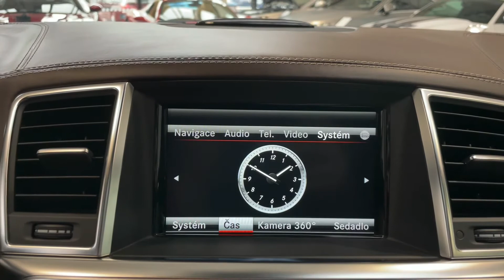Mercedes-Benz GL - 350d*4M*AMG*DESIGNO*TAŽNÉ*CZ*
Výbava: AMG Linie (exteriér), Čalounění interiéru - Designo, Palubní počítač, Multifunkční vyhřívaný volant, El. nastavitelná přední sedadla s pamětí (Vyhřívaná, ventilovaná, masážní), Zadní vyhřívaná sedadla, Multifunkční volant - vyhřívaný, Soft-close, Keyless-Go, El. ovládané tažné zařízení, El. ovládané víko kufru, Panoramatické střešní okno, Adaptivní tempomat DISTRONIC, Hlídání jízdního pruhu, Hlídání mrtvého úhlu, Sledování bdělosti, Nezávislé topení, As. nočního vidění, AIRMATIC - vzduchové odpružení s nastavitelnou výškou a tuhostí, 360° kamery, Satelitní navigace.